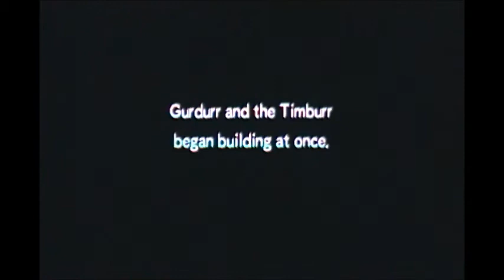Pokemon MD: Gates To Infinity Walkthrough 4 - Gurdurr's Revenge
This Time Things Won't Be So Easy!